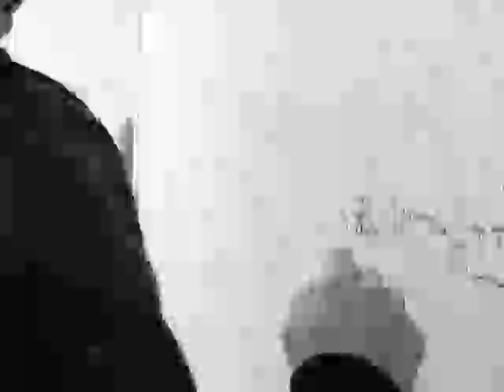Have a Nice Day : Ganeko Wataru